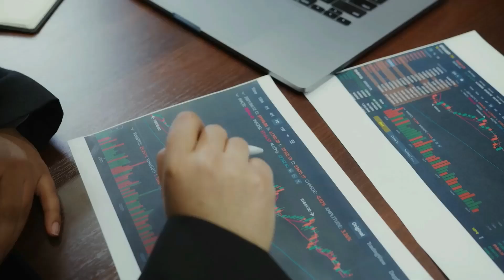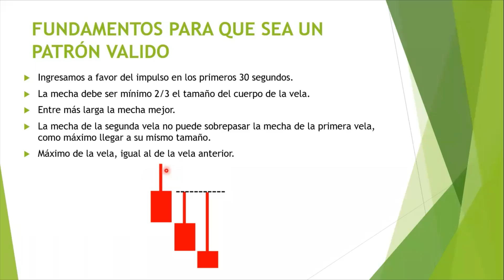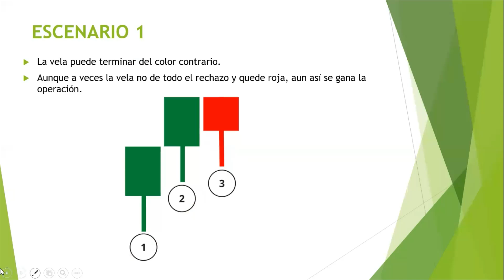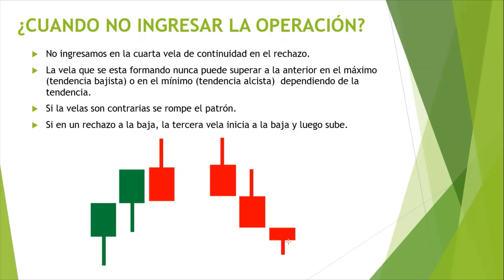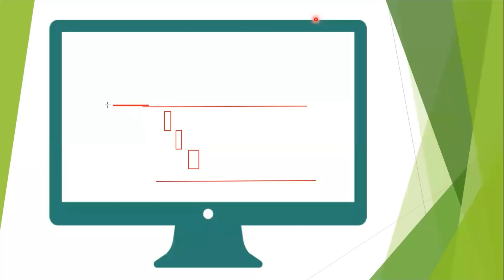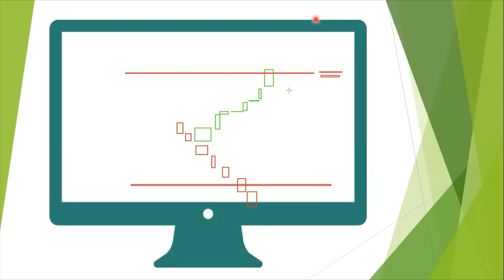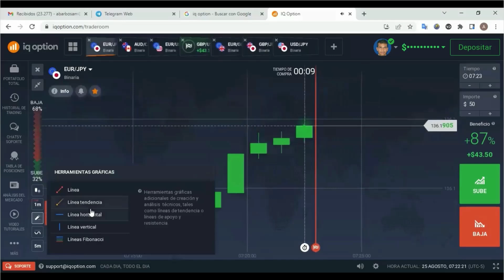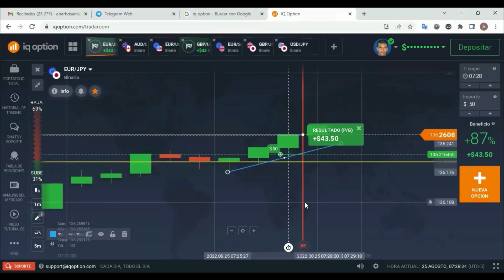🟢𝐐𝐔É 𝐒𝐨𝐧 𝐋𝐚𝐬 𝐕𝐄𝐋𝐀𝐒 𝐃𝐄 𝐑𝐄𝐂𝐇𝐀𝐙𝐎 𝐘 𝐂ó𝐦𝐨 𝐎𝐏𝐄𝐑𝐀𝐑𝐋𝐀𝐒 /𝐏𝐀𝐓𝐑𝐎𝐍 𝐃𝐄 𝐂𝐎𝐍𝐓𝐈𝐍𝐔𝐈𝐃𝐀𝐃/𝐂𝐮𝐫𝐬𝐨 𝐝𝐞 𝐌𝐄𝐂𝐇𝐀𝐒 𝐲 𝐑𝐄𝐂𝐇𝐀𝐙𝐎𝐒 #𝟏𝟎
𝑪𝒍𝒂𝒔𝒆 #10 𝑬𝒏 𝒆𝒔𝒕𝒆 𝒗𝒊𝒅𝒆𝒐 𝒂𝒑𝒓𝒆𝒏𝒅𝒆𝒓𝒂𝒔 𝒂 𝒊𝒅𝒆𝒏𝒕𝒊𝒇𝒊𝒄𝒂𝒓 𝒚 𝒐𝒑𝒆𝒓𝒂𝒓 𝒍𝒂𝒔 𝒗𝒆𝒍𝒂𝒔 𝒅𝒆 𝒓𝒆𝒄𝒉𝒂𝒛𝒐, 𝒑𝒂𝒕𝒓𝒐𝒏𝒆𝒔 𝒅𝒆 𝒗𝒆𝒍𝒂𝒔 𝒓𝒆𝒑𝒆𝒕𝒊𝒕𝒊𝒗𝒐𝒔.
(𝑪𝒖𝒓𝒔𝒐 𝒅𝒆 𝑴𝒆𝒄𝒉𝒂𝒔 𝒚 𝑹𝒆𝒄𝒉𝒂𝒛𝒐𝒔)- 𝑶𝒑𝒄𝒊𝒐𝒏𝒆𝒔 𝑩𝒊𝒏𝒂𝒓𝒊𝒂𝒔 - 𝑨𝒄𝒄𝒊ó𝒏 𝒅𝒆𝒍 𝒑𝒓𝒆𝒄𝒊𝒐.
⏱️⏱️ MARCAS DE TIEMPO⏱️⏱️
00:00 Intro
00:19 Introducción
01:50 ¿Qué son las velas de Rechazo?.
04:12 Fundamentos para que sea un patrón valido.
07:25 ¿Cuándo ingresar la operación?
16:10 ¿Cuándo no ingresar en la operación?
19:39 Preguntas y respuestas
33:42 Análisis de Operativas en la plataforma de IqOtion
33:55 Operación 1- ITM
40:20 Operación 2- ITM